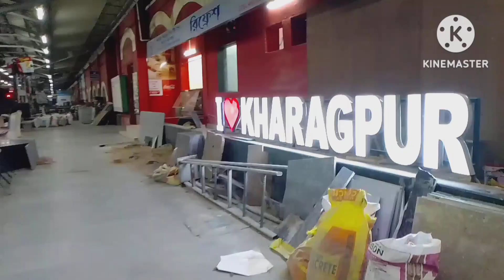One Night Duty in My Life as a Loco Pilot|| আমার জীবনের এক রাতের ডিউটি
This vlog is specially given for those who love loco pilot duty and achive this post. I describe all about loco pilot duty in practically in recording video. I recording this video from after given Train Order call from lobby.In this I describe my one day working trip from panskua to kharagpur to bhadrak and back.

This video is an insperation for a person forward his step with bravely. Because every body take a chans for change his life. So why you can't taken. So look forward and achieve your gole.

Loco Pilot's position is common to the Indian Railways under the Ministry of Railways in the country. A Loco Pilot is the individual needed to drive the trains and provide effective monitoring of the trains during transit. This is a senior position in the Indian Railways, and no applicant is employed directly as a Loco Pilot.

Loco Pilot's position is common to the Indian Railways under the Ministry of Railways in the country. A Loco Pilot is the individual needed to drive the trains and provide effective monitoring of the trains during transit. This is a senior position in the Indian Railways, and no applicant is employed directly as a Loco Pilot. The Indian Railways undertake entrance tests to recruit the Assistance Loco Pilots, who could then be promoted to the Loco Pilots Post or to other management positions.

In this video I describer about ALP duty after joining loco pilot in Indian railway. I realises that many peoples  and students are not know how the work in this job. So I try my best .

If you are happy with it then please click the like button and also subscribe to my channel and hit the bell icon for further  notifications.Alsi if you are satisfied with the information I have shared in this video, then please do share this with all your friends. As we all know, sharing is caring.